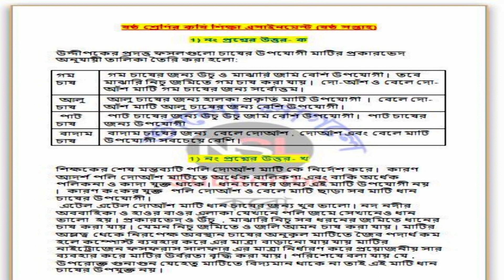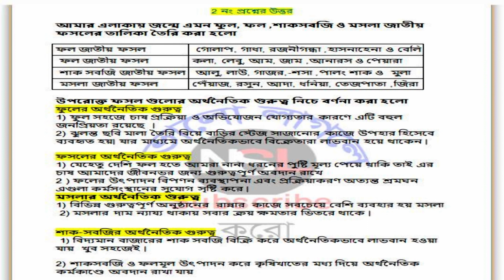Class 6 agriculture assignment answer 6th week | Solution | Non Stop Learning